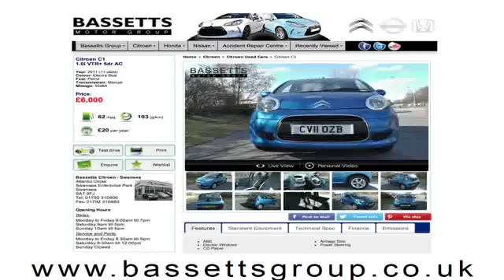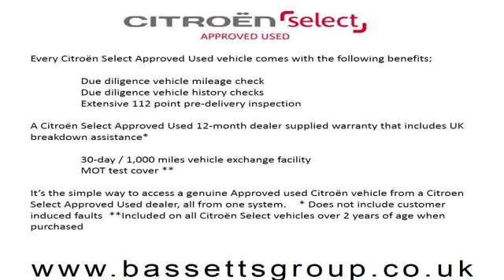2008 CITROEN C4 GRAND PICASSO VTR PLUS HDI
2008 CITROEN C4 GRAND PICASSO VTR PLUS HDI, MPV (MULTI-PURPOSE VEHICLE), DIESEL, in BEIGE/BUFF.